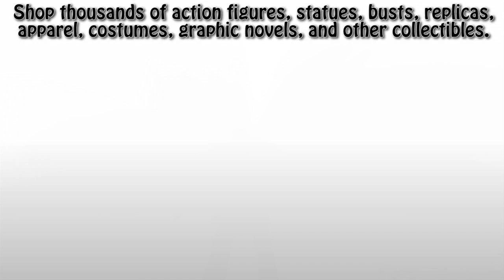Plastic Addict 31: Beast Machines Silverbolt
Good things come to those who wait, and for those who have been waiting patiently, I present something I've had in the works for a solid year, holding off until it was perfect. Now, it's ready. Are you?

(And yes, that voice IS who you think it is.)

- Long Note One
- Satiate Strings
- Awkward Meeting
- Redletter

Theme: Shiny Tech
Ad Music: Chucky the Construction Worker (BBTS)
Ad Music: Presentrator (HLJ)